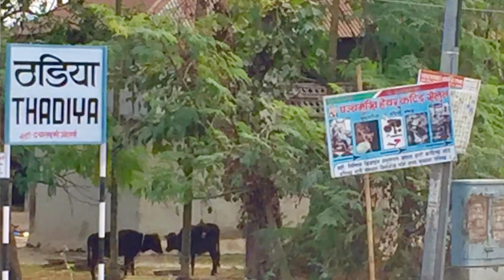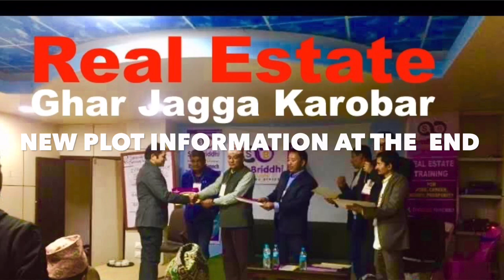12 lakh | sasto | land for sale | highway Najk | Morang Ghar Jagga | Real Estate Nepal | bhubanthapa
hi i am bhubanthapa in this video : i have shown direction location from Duhabi chowk  to 1.8 lakh katha | 30 ft bato | sasto jagga  | Land for sale | Nahar | tanmuna | by bhubanthapa all the details information are given in this video with phone number ,if interested please call directly ,,thanks

some cheapest property on sale :
1.8 lakh katha | 30 ft bato | sasto jagga  | Land for sale | Nahar | hamrobazar | by bhubanthapa

सस्तो घर | cheap | house | for sale | naksha pass | kar karyalaya office | itahari | ghar jagga | hamrobazar | real estate nepal | by bhubanthapa

sasto jagga | 2.5 lakh katha | land for sale | belbari | morang | hamrobazar | sasto | ghar jagga nepal | real estate nepal | धेरै सस्तो राम्रो ठाउँमा घडेरी र जग्गा बिक्रीमा | by bhubanthapa

सानो राम्रो ठाउँमा सस्तो घर बिक्रीमा | houses for sale | hamrobazar | ghar jagga nepal | itahari | Dharan line | halgada | near | Garima hotel | imperial hotel | Yatayat | nepal | by bhubanthapa

please subscribe to view latest sasto Property on sale ,,,Click Bell you will will not missed my future videos ,,, always like videos after watching and please comment about video  & dont forget to share to your friends some videos might help some one ,to find there Dream Home or land or they can gain some knowledge  about property

about us :
find low cost commercial property ,Residential Property,Industrial Property ,Agricultural Property in our channel or Visit our office
Ghar Ghaderi Khet Kinbech garnu parayma  / Vada / lease ma dinu parayma Hami  lahi Samjinuhos ,,, bhubanthapa youtube always welcome you